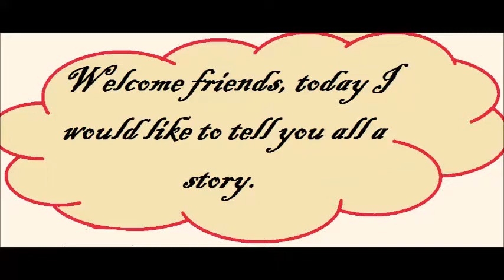Short stories | THE STOLEN HORSE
This is a short story which is about how a merchant finds his stolen horse.
CREDITS :
*VOICE- Vijayraj
*PICTURES & EDITING-Yuvraj